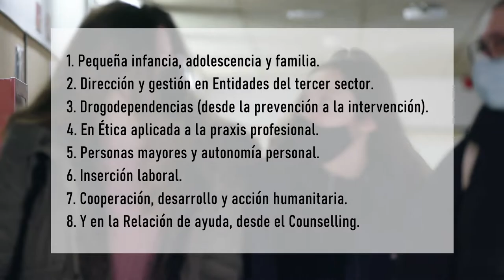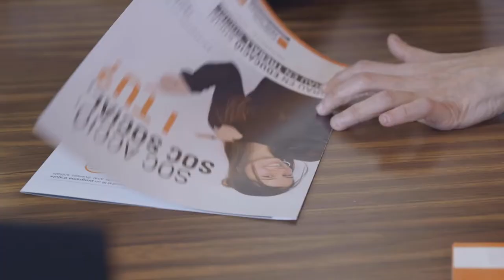Másters y postgrados de la Facultad Pere Tarrés - URL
Conócenos a través de alumnos de los Másters Universitarios y Posgrados en Infancia, adolescencia y familia, Dirección y gestión en entidades del tercer sector, Inserción laboral y herramientas de intervención socioeducativa, Gerontología y autonomía personal, Counselling, Ética, Cooperación, desarrollo y acción humanitaria y Drogodependencias;  alumnos del Doctorado, docentes de Investigación y Posgrados, y la Vicedecana y Decano de la Facultad de Educación Social y Trabajo Social Pere Tarrés-URL.

La oferta formativa de másters y posgrados de la Facultad tiene como objetivo seguir formando a los estudiantes, y se divide en titulaciones oficiales y titulaciones propias.

Las titulaciones oficiales están diseñadas para promover una especialización tanto profesional como académica, y ofrece una iniciación a la investigación que ofrece la posibilidad de acceder posteriormente a realizar estudios de doctorado.

Las titulaciones propias se diseñan teniendo en cuenta el aspecto práctico de las profesiones y se ponen en juego las competencias adquiridas en otros estudios anteriores, para dar respuesta a las necesidades cambiantes del mercado laboral. Estas titulaciones están enfocadas a alcanzar una especialización, una reorientación de la propia vida profesional o un crecimiento personal a través de una formación integral.